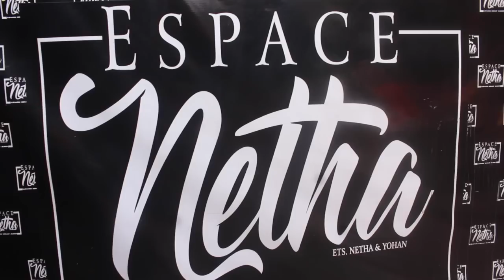PIÈCE CONTRE PIÈCE: KINSHASA TOMBÉE PONA ARRIVÉE YA PRINCESSE DE JÉSUS HENRIETTA KIKULI,